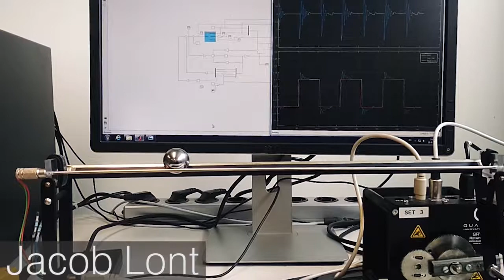LQI Control - Ball and Beam - Quanser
This project is done for a course that is part of the master degree Systems and Control on the Delft University of Technology in The Netherlands.

The system is first identified using MATLAB with mathematical modeling as a starting point. After that, the LQI controller is designed using MATLAB and is then implemented in Simulink in combination with a Luenberger Observer.
The Luenberger observer is used to estimate the non-measurable states. These states are needed to be able to applt

Ball and Beam 20180618